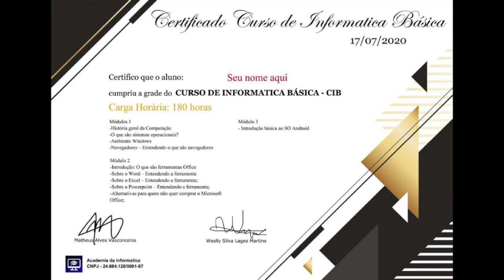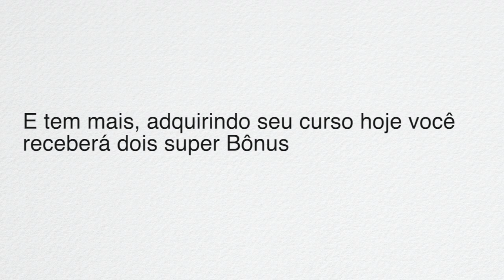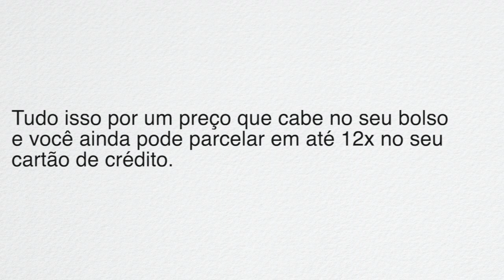Curso de Informática Online Com Certificado